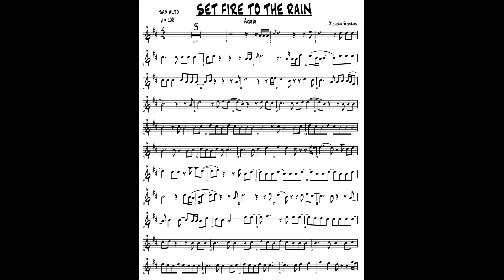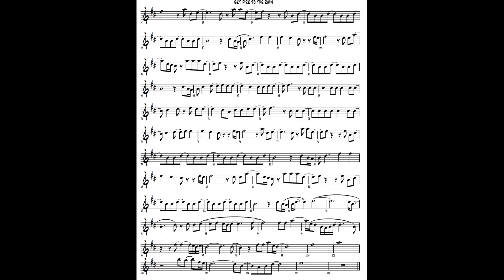Set Fire To The Rain ADELE PARTITURA SHEET MUSIC SAX ALTO